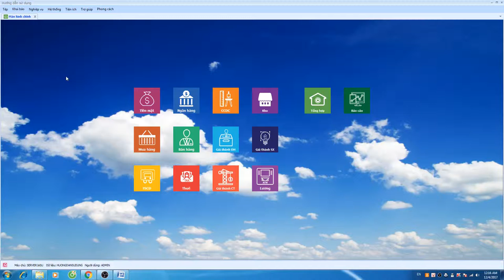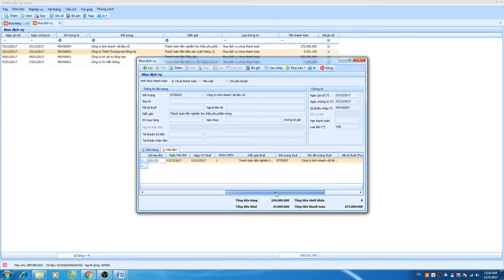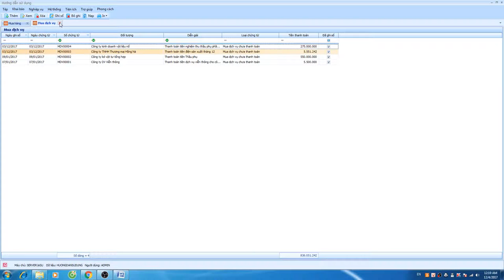Mua dịch vụ (thầu phụ cho công ty công trình)